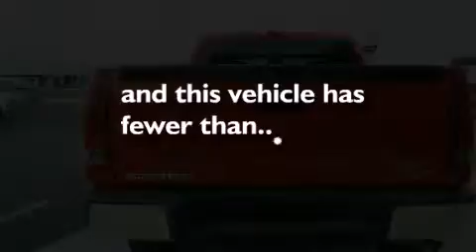2013 GMC Sierra 1500 Dallas TX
We've been honored to serve the Decatur TX area , we promise that your experience at our dealership will exceed your expectations ! Year : 2013 Make : GMC Model : Sierra 1500 Engine : 4.8L 8 Cyl. Sequential-Port F.I. Trans . : 4-Speed Automatic Exterior : Fire Red Miles : 36,924 James Wood Motors US Hwy 287 South Decatur , TX 76234 Welcome to James Wood - your source for quality new and used cars from Buick , Cadillac , Chevrolet , GMC , Hyundai , and Pontiac . With two north Texas locations to serve you - Decatur and Denton - our new new used car sales force is ready to assist with your next new or used car purchase . We have a large inventory of new and used cars ready for delivery today . Proudly serving the Dallas and Fort Worth Metroplex ! The James Wood Auto Group's business philosophy is to provide our customers with quality Chevrolet , Pontiac , Hyundai , Buick , GMC , and Cadillac cars , trucks and SUVs , but also provide great value and service . We are celebrating 30 years in the automotive business in the Dallas - Ft . Worth , Texas area , and it is our policy to treat every visitor that enters our Chevy , Pontiac , Buick , GMC , Hyundai , and Cadillac dealership doors as an honored guest without exception . The bottom line is we work hard every day to provide a friendly and professional sales experience for the car or truck buyer , quotes Mr . Wood . Every customer deserves that and we guarantee that you’ll find it at the James Wood dealerships . Used 2013 GMC Sierra 1500 Decatur TX